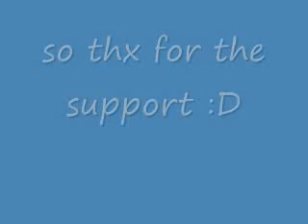11K View Video :D